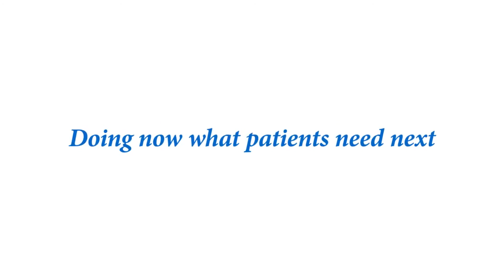Ова е приказната за Рош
Видеото ја потенцира нашата долгогодишна посветеност кон создавање партнерство помеѓу бизнисот и науката што го подобрува животот на луѓето. Тоа ја истакнува посветеноста и иновацијата што ја носиме во нашата работа. Објаснува кои сме и за што се залагаме: да го направиме сега тоа што на пациентите им треба следно (Doing now what patients need next). Рош е лидер во здравствената заштита фокусирана кон истражување преку комбинирање на јаките страни во фармацијата и дијагностиката, ние сме најголемата светска биотехнолошка компанија. Ние нудиме навистина диференцирано истражување, лекови и третмани во онкологија, имунологија, заразни болести, офталмологија и невронауката.